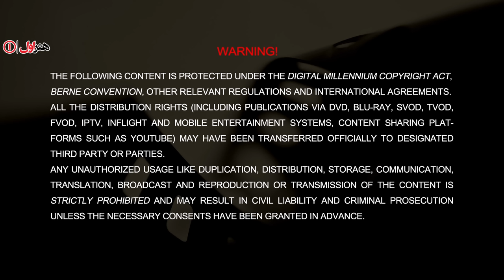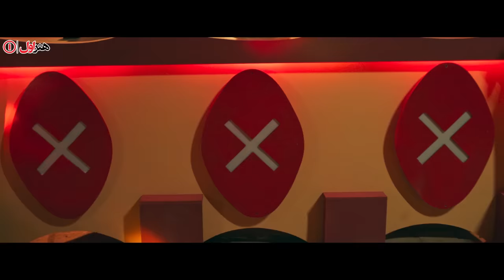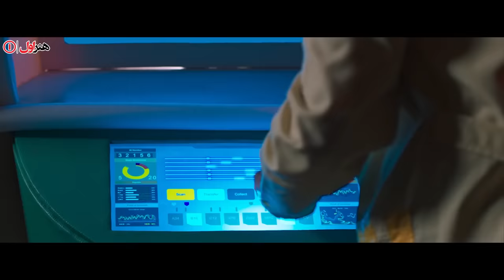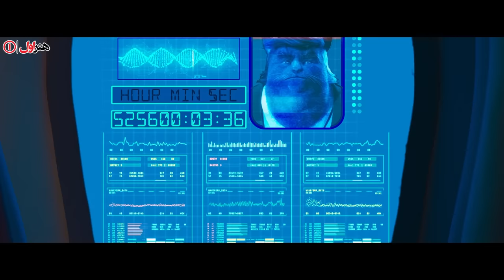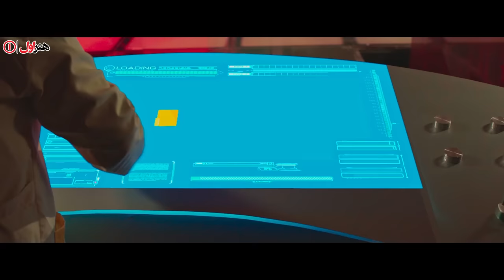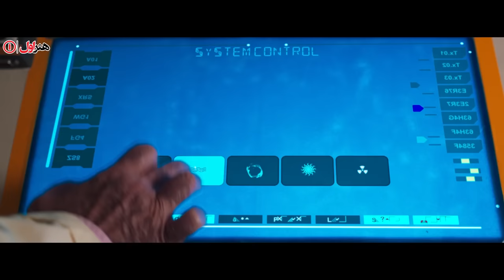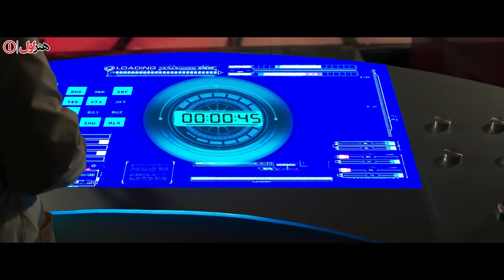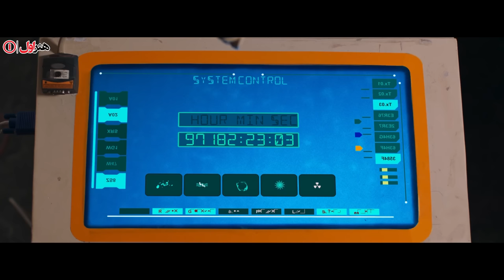فیلم سینمایی شهر گربه ها - کامل | Film Shahre Gorbeha - Full Movie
فیلم سینمایی شهر گربه ها - کامل

داستان فیلم:
گربه های طماع گربستان برای رسیدن به آروزهای خود تصمیم دارند در مسابقه ای شرکت کنند که دسیسه مشاور حاکم شهر گربه هاست. سفر آن ها به شهر گربه ها آغاز می شود، غافل از اینکه حاکم شهر به کمک کشفیات گرفسور و تحقیقات می خواهد عمر آن ها گرفته و به عمر خودش اضافه کند...

بازیگران:
علیرضا خمسه، نیوشا ضیغمی، فرهاد آئیش، یوسف تیموری، امین زندگانی، امیر غفارمنش، میرطاهر مظلومی، الیکا عبدالرزاقی، مریم سعادت، داریوش موفق، رضا بنفشه خواه، محمدهادی عطایی، سعید بحرالعلومی، ایرج طایفه، علی شایانفر، فرزانه زهره وند، ساناز نادری و داریوش پیرو

کارگردان: سیدجواد هاشمی
تهیه کننده: سیدجواد هاشمی
نویسنده: سیدجواد هاشمی

ژانر: خانوادگی، کودک

Film Shahre Gorbeha - Full Movie

 Synopsis:
The greedy cats of the garden decide to take part in a contest to achieve their dreams, which is the conspiracy of the ruling consultant of the city of cats. Their journey to the city of cats begins, unaware that the ruler of the city wants to take their life and add it to his own life with the help of Graffsor's discoveries and research ...

Production: 2020

Cast:
Alireza Khamseh, Niousha Zeighami, Farhad Ayesh, Yousef Teymouri, Amin Zandegani, Amir Ghaffarmanesh, Mirtaher Mazloumi, Elika Abdolrazaghi, Maryam Saadat, Dariush Movaffaq, Reza Banafshehkhah, Mohammad Hadi Ataiee, Saeed Bahrolooumi, Iraj Tayfaneh, Ali Shayeh, Ali Sanaz Naderi and Dariush Piroo

Director: Seyed Javad Hashemi
Producer: Seyed Javad Hashemi
Author: Seyed Javad Hashemi

Genre: Family